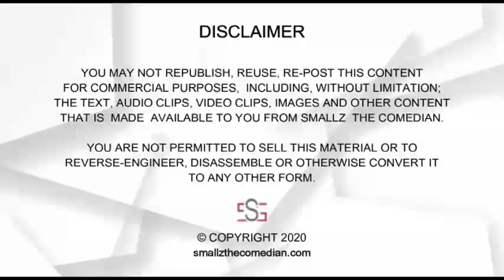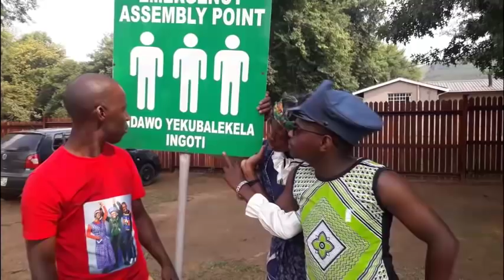Smallz, Coronavirus & Gogo - Spare the Child and Spoil The Road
On a lazy day just before she heads out to the shops - Gogo leaves Smallz with a painful assignment: to nurse and lick the pains of a thorough beating; an in-advance punishment of all the mischief he was yet to pull off!

Asindze ngekwelambisa Gogo as Smallz almost hits him with a heavy one!!